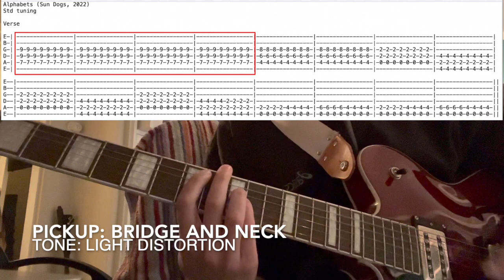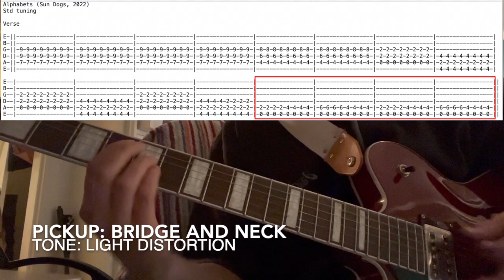Kill Devil Hills "Alphabets" 2nd Guitar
Playalong / tutorial with tabs. The pickup specifications are mostly for general rule of thumb. For example, if you have a humbucker neck pickup you might want to use that carefully since they can be so low-endy especially in that position. My 2nd guitar parts can be a mix of lead and rhythm guitar. This tune can be found on streaming services.